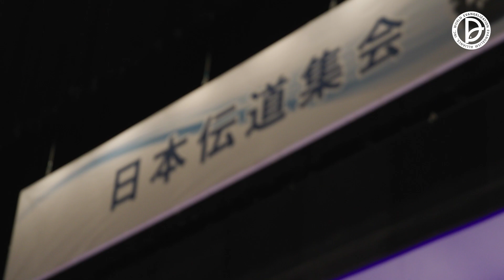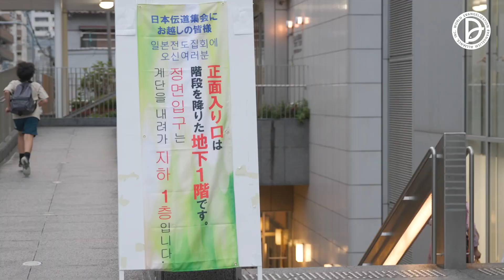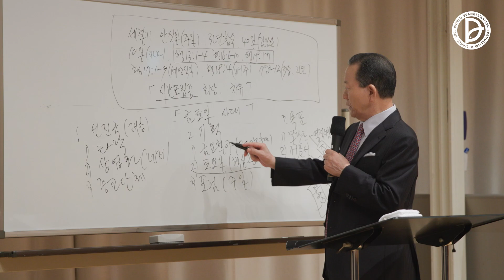2023 일본전도집회 스케치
2023 일본전도집회 스케치